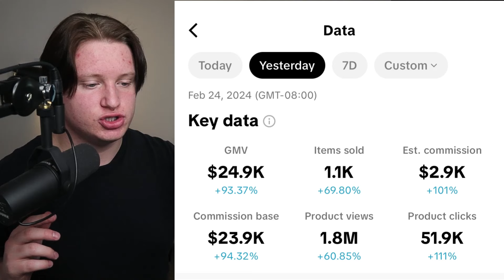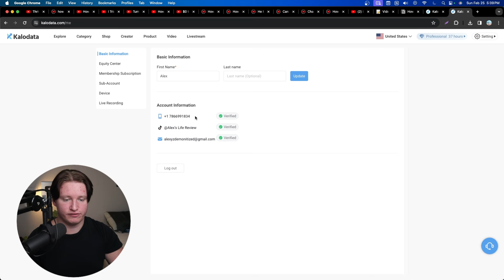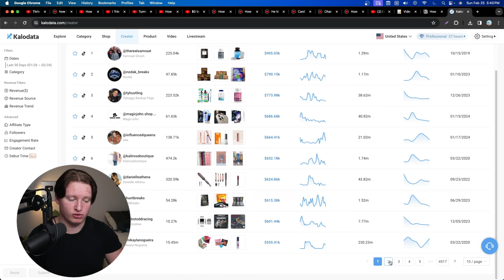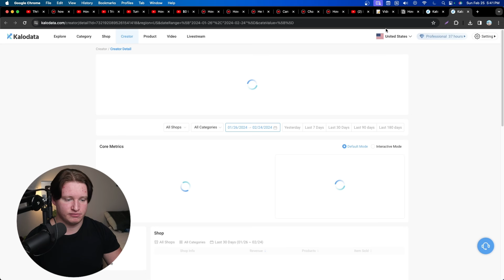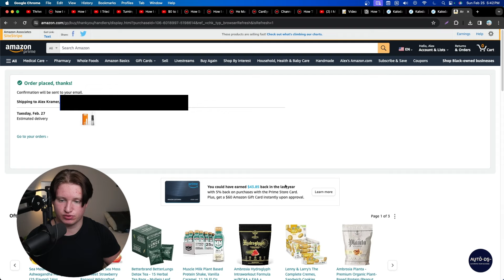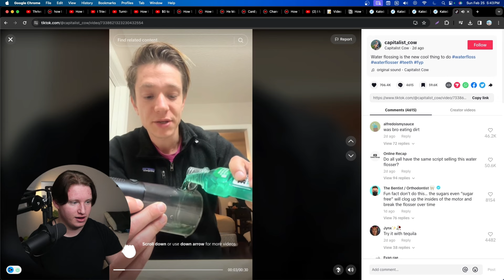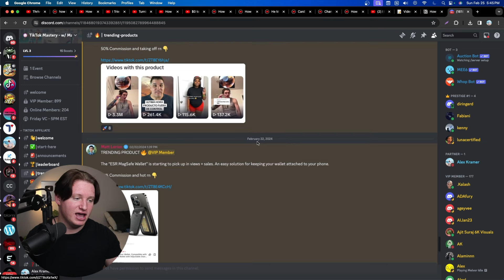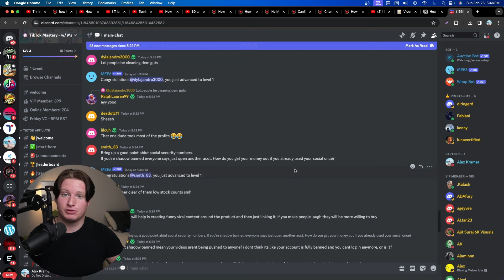Complete TikTok Shop Affiliate Product Research Tutorial For Beginners (2024)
Let me be honest, picking the right product is what will make you rich. You can have the best videos, best deals, and best watch time, but if the product isn't in demand, you won't make any money. In this detailed video, I show you exactly how to find a winning product.

P.s, the product I ordered in this video already made me $500😉

 After joining the community you'll learn...
- How to setup a TikTok Shop account (with less than 5k followers)
- Psychology behind selling on TikTok
- How to make your videos go viral
- The perfect hooks to catch the viewer's attention
- And everything else you need to get started

You'll also gain access to the 8 hour long video course, a private Discord community, and weekly group calls with like-minded TikTok hustlers.

🌍  Want More Videos Like This? Comment "CASH "  🌍